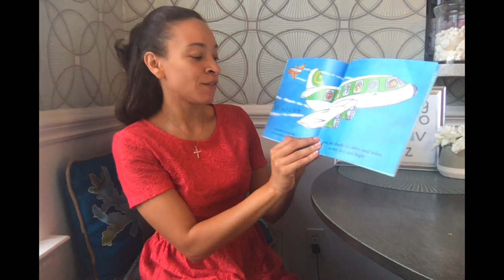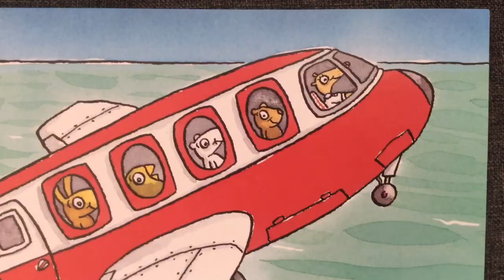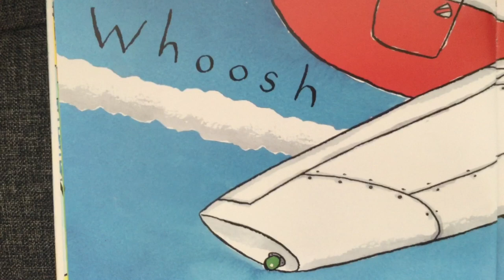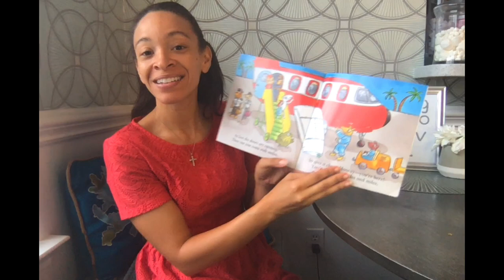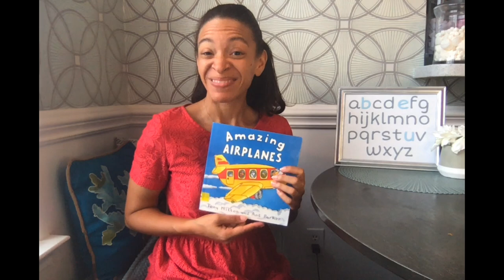AMAZING AIRPLANES Read Aloud | By Ant Parker & Tony Mitton | Narrated By Kristin Tokic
This is a great book to read while studying TRANSPORTATION!  Buckle up and join us on a high-in-the-sky adventure!

AMAZING AIRPLANES
Narrated By Kristin Tokic